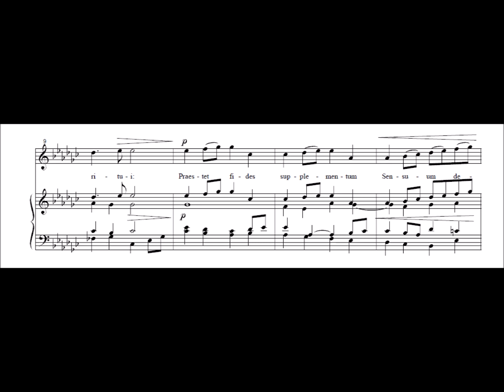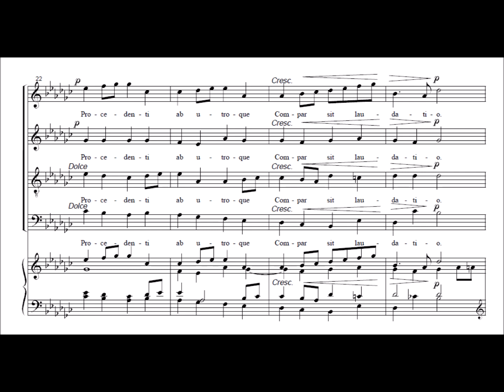Tantum ergo pour soliste & chœur SATB - G. Fauré - Alto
Tantum ergo pour soliste & chœur SATB - G. Fauré
Voix d'Alto